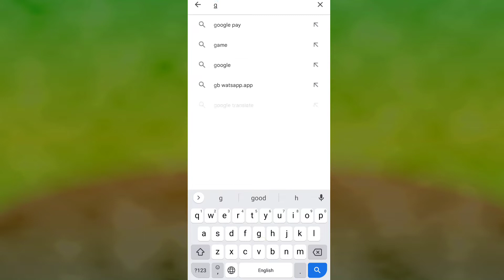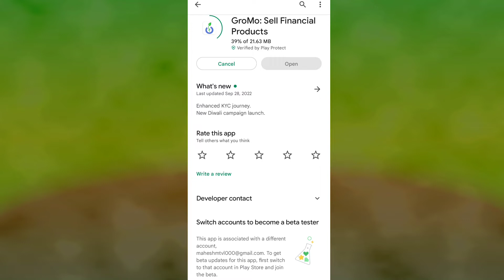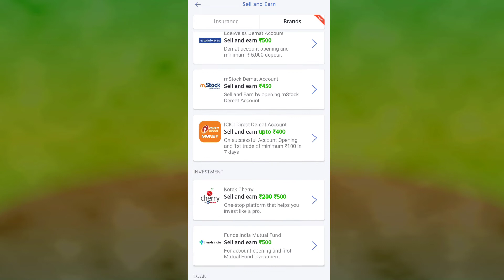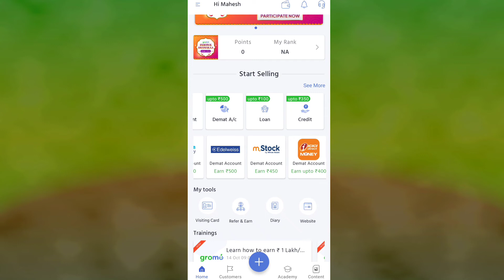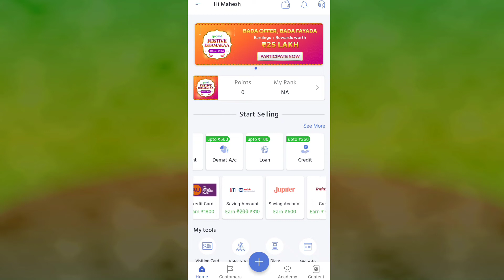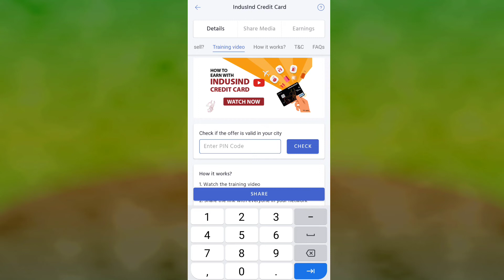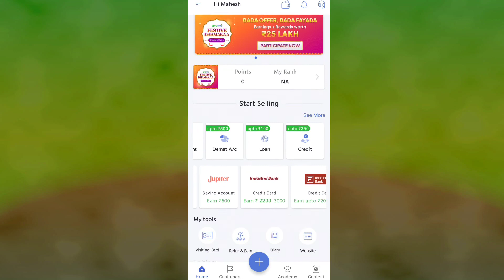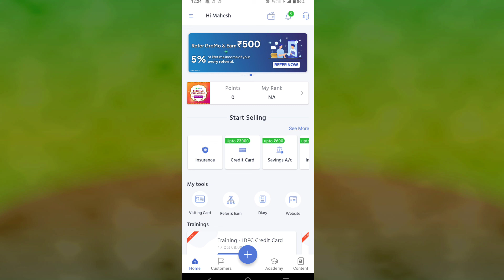Grimo apps se Paisa Kaise kamaen |gromo credit card apply | gromo wollt cashback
₹500 cashback pahli bar apply karte Hain to link niche Diya gaya hai use per click Karen 👇👇👇👇👇👇👇
gromor khad ke fayde,gromo app customer care number,gromo: sell financial products,gromo credit card sell financial products,grimo apps,gromo se kaise paise milte hain,apply gromo credit card apply,2022 gromo,gromo app se paise kaise kamaye,gromo app se paise kaise kamaye 2022,gromo app se paise kaise nikale